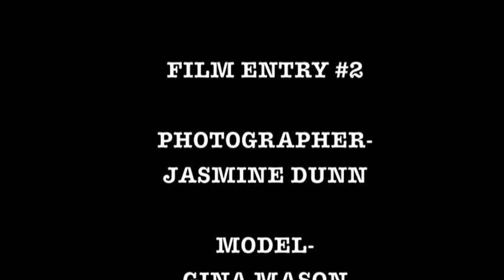Jasminedunnphotography film entry #2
Jasmine Dunn photography process, photographing Gina Mason. For more videos search Jasminedunnphotography.